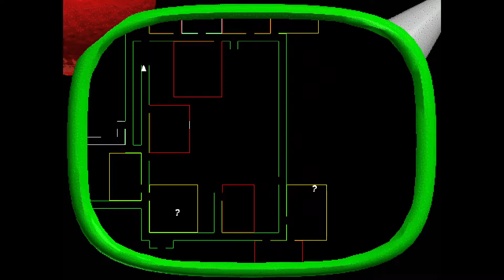Baldi's Basics Plus - Seed -127 (V0.3.8)